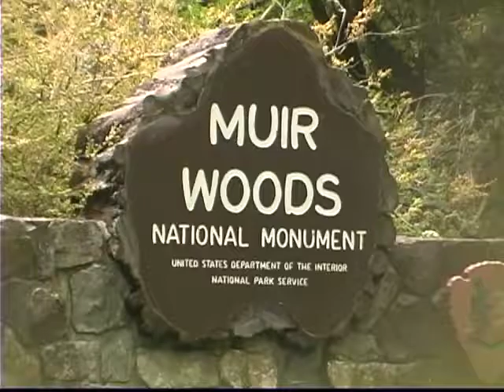Muir Woods Banana Slug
Billy & Danny encounter Ariolimax columbianus in Muir Woods, California. About 12 miles north of downtown San Francisco. Camera lens keeps fogging up in the humid Redwood Forest!